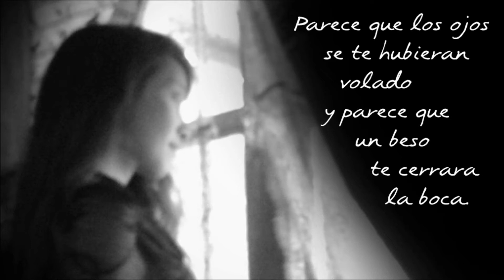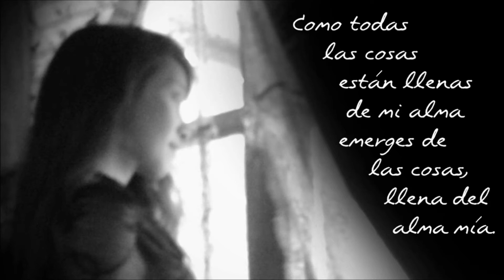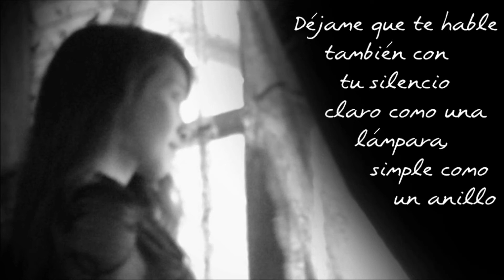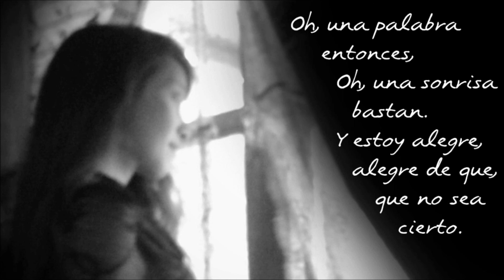Poema 15 "Me gustas cuando callas" [Pablo Neruda]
Musicalizado por Ryochan Yamakita
Una canción en dos idiomas, español y tailandés, con la misma melodía :-)